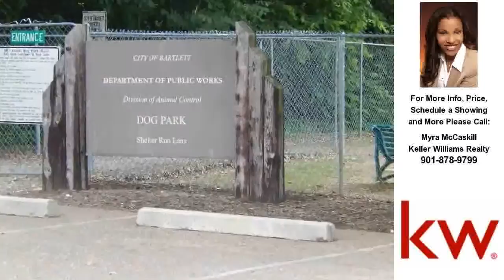6332 RANER CREEK, Bartlett, TN Presented by Myra McCaskill.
Click link to see more photos, school, area information and more

Contact Myra McCaskill for more information.

Very nice all brick 5 bedroom, 3 full bathroom corner lot home with only 1 owner! This home features a great open floor plan with eat-in kitchen, separate dining room and family room with wonderful fireplace. Master bedroom and 1 bedroom down, 3 bedroom's up, separate laundry w/ lots of storage, nice backyard. Bartlett Schools, Great Neighborhood with Dog Park, Rivercrest Park and Walking Trails! To many features to list. Schedule your private showing today! Priced to Sell!